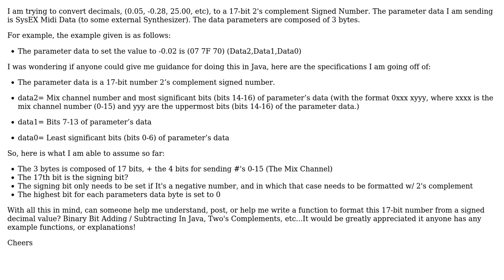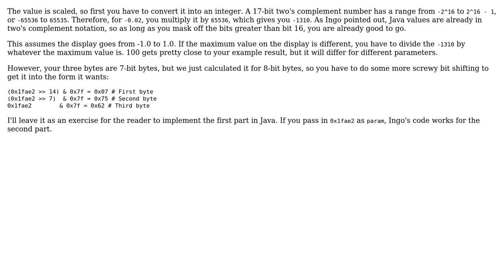Software Engineering: Decimal to 17-bit 2's Complement Signed Number (2 Solutions!!)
Software Engineering: Decimal to 17-bit 2's Complement Signed Number

With thanks & praise to God, and with thanks to the many people who have made this project possible! | Content (except music & images) licensed under CC BY-SA | Music | Images & others | With thanks to user Mark user Karl Bielefeldt user Ingo and the Stack Exchange Network Trademarks are property of their respective owners. You are responsible for your own actions.